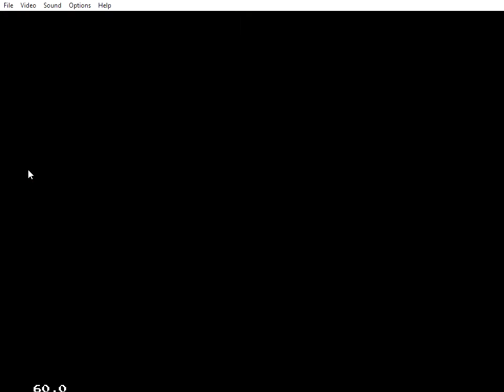Me doing Video Game Glitches 655-657 with Reptile, Shang Tsung, Liu Kang and Sub-Zero